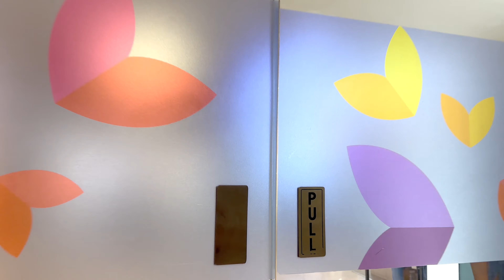maa cousins kosam Shopping for gifts in India || Telugu Family Vlogs in USA || English Subs || A&C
Hi!
We wanted to gift our cousins something since we came to India, so we went shopping in Westside!